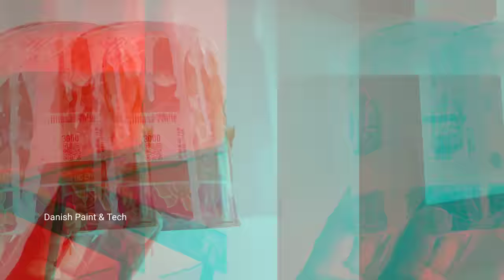2023 Latest Oil Tube Design || Danish Paint & Tech